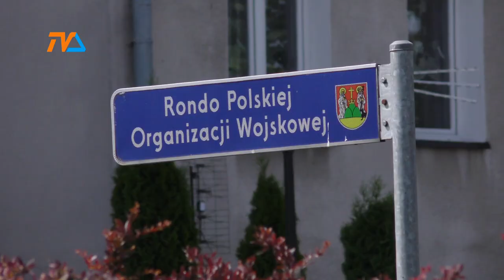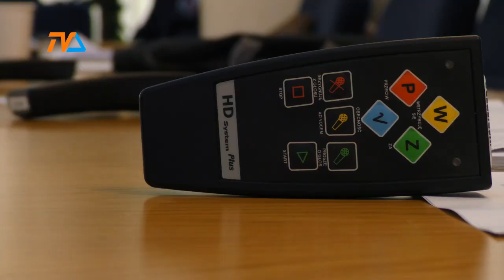Rondo POW: przebudowa lada moment. |TV SUWAŁKI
Bardzo krótko – tak przynajmniej się zapowiada – może potrwać planowane na środę posiedzenie Rady Miejskiej. Została zwołana niespodziewanie, ale nie będzie miała charakteru sesji nadzwyczajnej. Powód zgromadzenia jest prozaiczny, ale ważny.